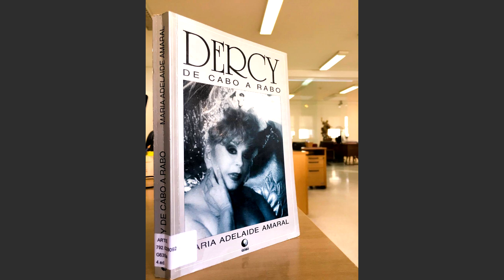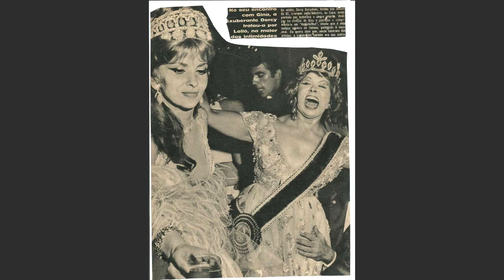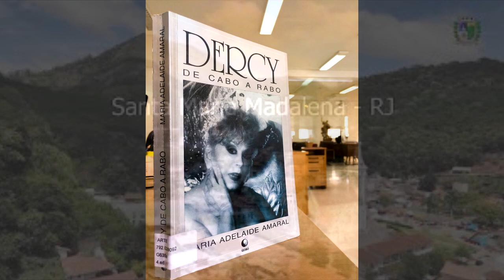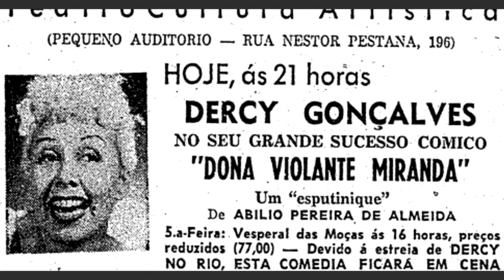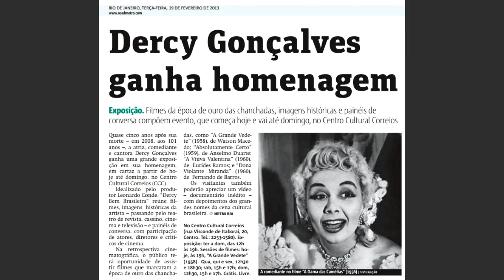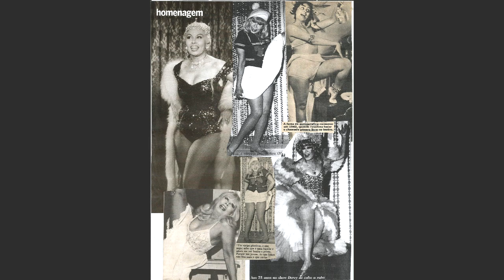DARCY GONÇALVES foi sepultada em pé , mas quando abriram o túmulo , seu caixão estava deitado.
Em nome de J, Antonio Miranda.

Dolores Gonçalves Costa, artisticamente conhecida como Dercy Gonçalves (Santa Maria Madalena, 23 de junho de 1905 – Rio de Janeiro, 19 de julho de 2008), foi uma humorista, atriz, autora, diretora teatral, produtora teatral e cantora brasileira. Oriunda dos espetáculos circenses, tornou-se uma das maiores estrelas do auge do teatro de revista na década de 1930 e da produção cinematográfica brasileira a partir da décadas de 1940.[3] Foi reconhecida pelo Guinness Book como a atriz com maior tempo de carreira na história mundial, totalizando 86 anos.[4]

Celebrada por suas entrevistas irreverentes, bom humor e emprego constante de "palavrões", foi uma das maiores expoentes do teatro de improviso no Brasil.[5]

Biografia
Primeiros anos: infância
Dercy veio de uma família miscigenada: a avó era negra africana, de Dacar,[6] e o avô, português de Coimbra.[7] Uma outra avó era “quase índia”.[8] Originária de família pobre, nasceu no interior do estado do Rio de Janeiro em 1905, tendo sido registrada em 1907. Sua irmã Cecília, segundo o registro, difere de seis meses do seu nascimento. Na época era muito comum registrar os filhos mais tarde, pela falta de acesso a cartórios e informações da importância de um registro civil.

Era filha de um alfaiate, chamado Manuel Gonçalves Costa e de uma lavadeira, chamada Margarida Gonçalves Costa. Sua mãe abandonou o lar e os sete filhos ao descobrir a infidelidade do marido. Dercy, abandonada pela mãe ainda pequena, foi criada pelo pai alcoólatra. A menina, que foi crescendo, teve que conviver com um pai bêbado em casa e sofreu muito com o abandono da mãe, que foi embora para o Rio de Janeiro para trabalhar como empregada doméstica e que anos mais tarde faleceu durante a Gripe espanhola.[9][10][11]

Sofria preconceitos na infância, sendo constantemente chamada de "negrinha", por ser neta de uma negra.

Para ajudar nas despesas de casa junto com os irmãos, Dercy foi trabalhar em uma bilheteria de cinema, no Cinema Ideal. Vendo os filmes nas horas de expediente do serviço, aprendeu a se maquiar e atuar como as artistas da época Pola Negri e Theda Bara. Seu grande sonho era seguir carreira artística. Mesmo não sendo ainda atriz profissional, apresentava-se em teatros improvisados para hóspedes dos hotéis em sua cidade natal.